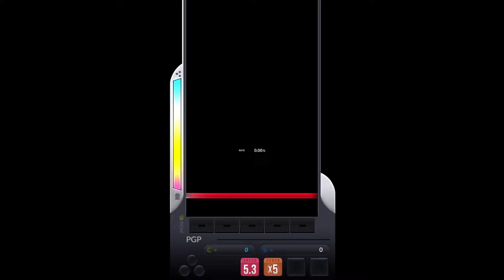【DJMAX RESPECT V】Light House 5B NM Fever Build